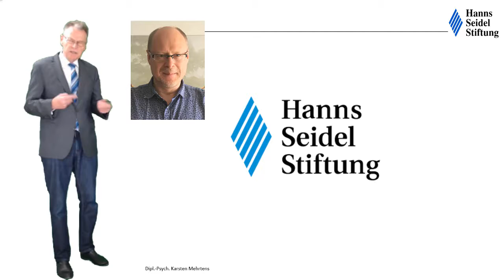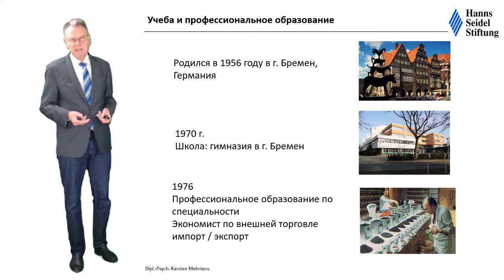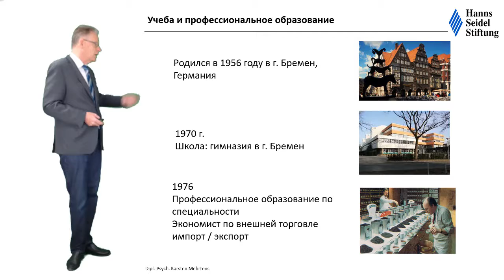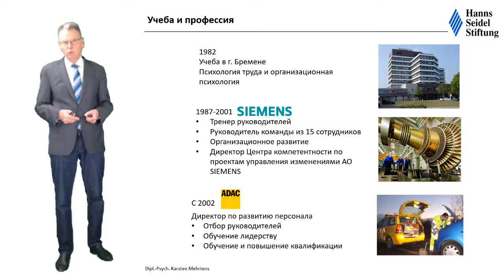1. Введение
Введение и представление видеодокладчика